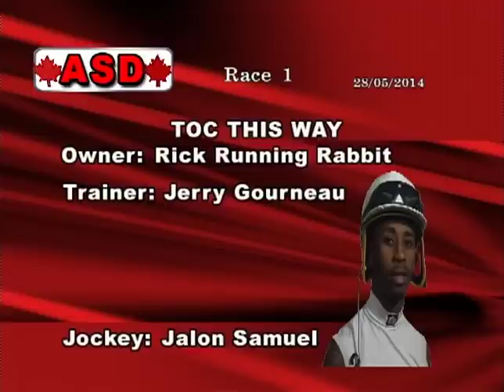Assiniboia Downs - May 28, 2014 - Race 1